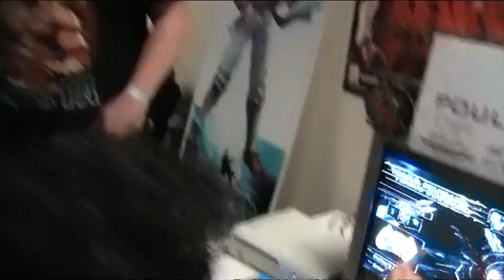WGC Cannes 2010 SCIV 5v5 - Pad Breakers vs Team Rainbow Pt6 - Geck0r(Yos) vs RZA(Mit)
Taken at the World Game Cup held this year in France.